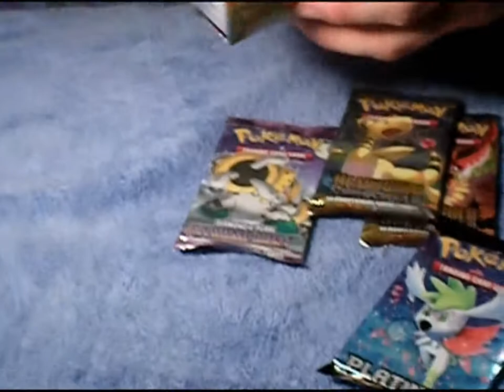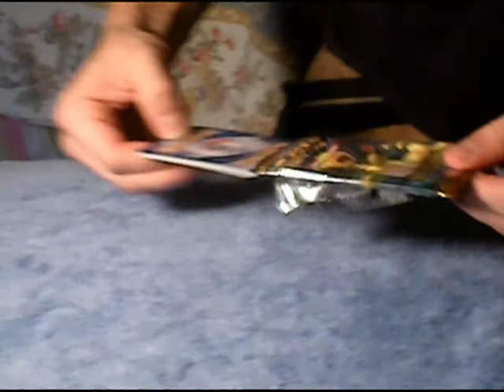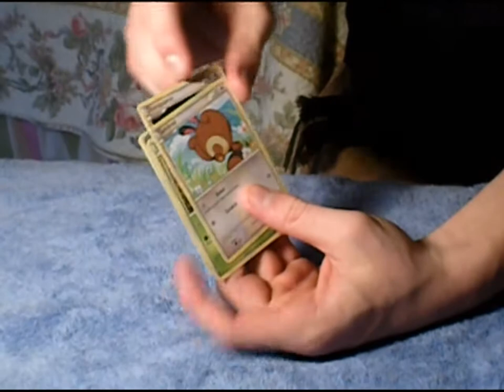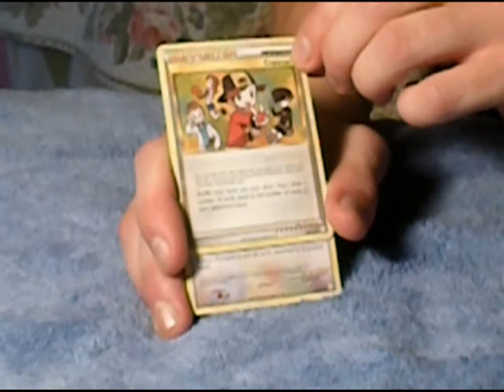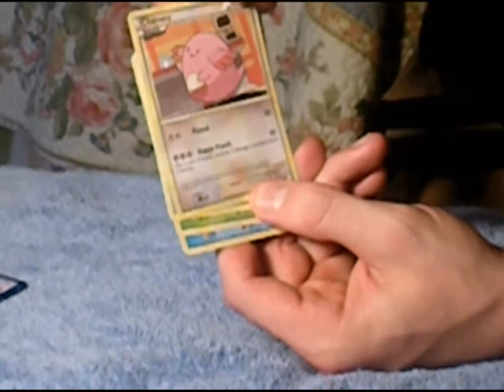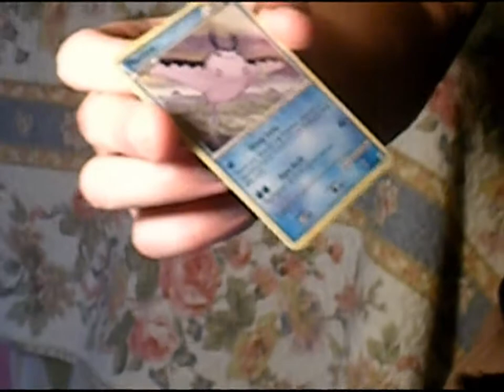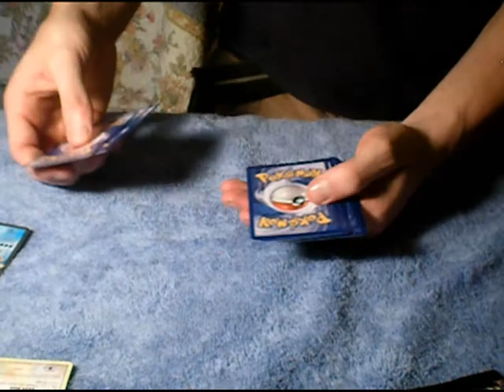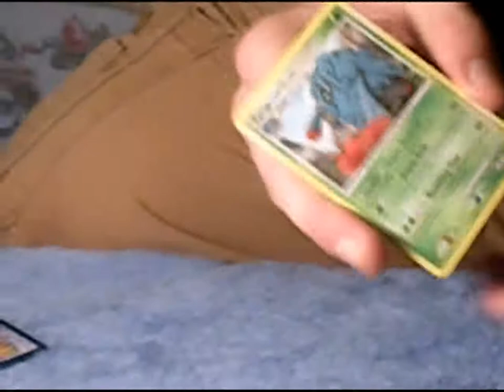Opening up Typhlosion tin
I am opening up a Typhlosion tin. Sorry about my sister being so loud in the background, I insisted she go out the room but.. she wanted to watch.